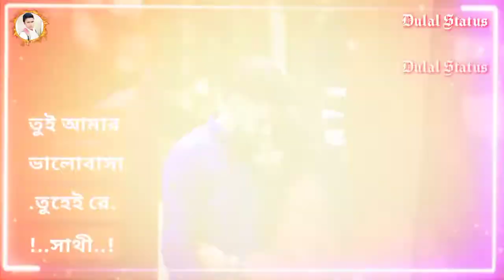New Tusu Geet__Ami Jibon Diye Bhalobasi Toke__Purulia New Tusu Status 2021